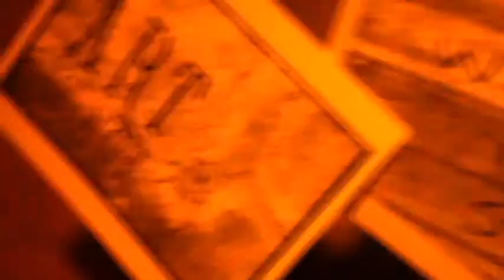"LOUPE: Magnifying the Arts in Arkansas - Make Others See"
"Art is not what we see, but what you make others see." -  Edgar Degas